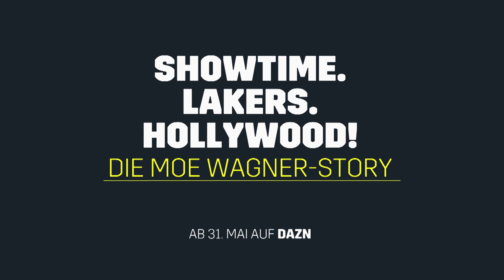Trailer zur DAZN-Doku über Moritz Wagner (LA Lakers)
Showtime. Lakers. Hollywood! Die Moe Wagner-Story

Die Geschichte von Moritz Wagner ist die eines NBA-Rookies, der von der berühmtesten NBA-Franchise vor rund einem Jahr gedraftet wurde. Gemeinsam mit LeBron James sollte er Playoff-Atmosphäre zurück in die kalifornische Metropole bringen.

DAZN hat Moe Wagner in seiner gesamten Rookie-Saison bei den Los Angeles Lakers begleitet. In einer vierteiligen Serie, á 20 bis 30 Minuten pro Folge, präsentiert DAZN die Höhen und Tiefen, vom NBA-Draft über die Antwort des „King“ bis zum chaotischen Ende der Saison.